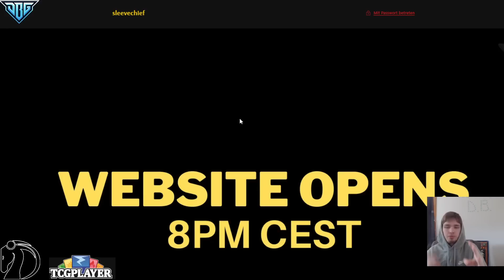Remote Duel Extravaganza Round 2 Feature Match - Marincess Vs Kashtira